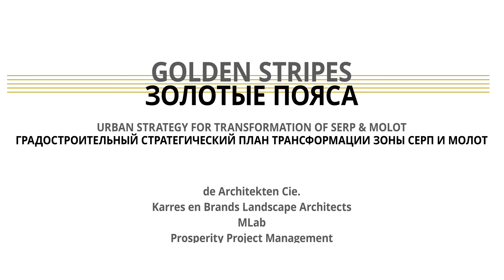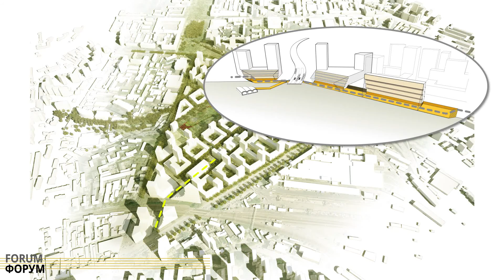Serp & Molot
Beschrijving